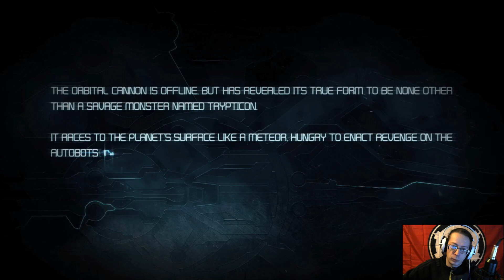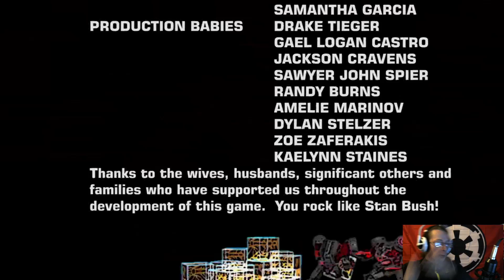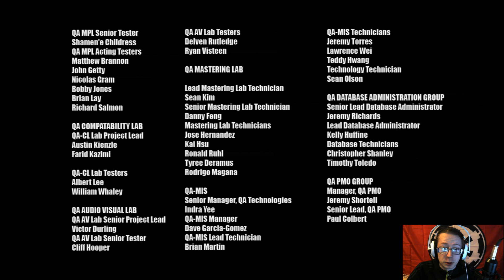[Transformers: War for Cybertron] Часть 9: Чистое небо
Закапываться это не интересно. Значит надо взлетать. А чтобы нас не сбивало вражеское ПВО, его само надо сбить. Желательно быстрее. Но ведь просто и быстро не бывает, верно?

Если вам понравилось, не забываем подписываться ;)